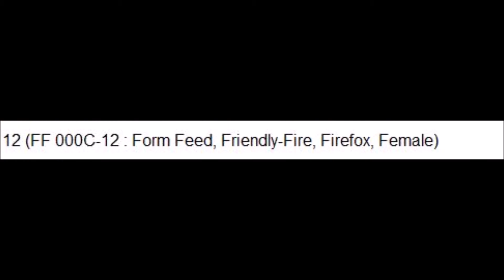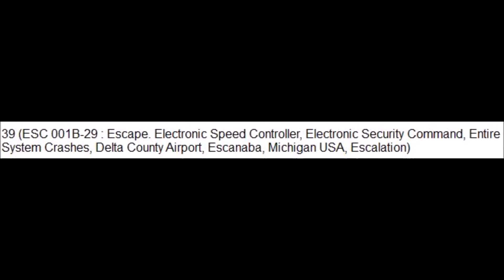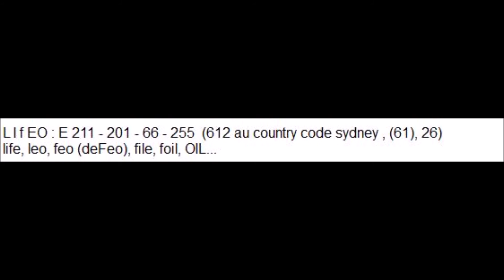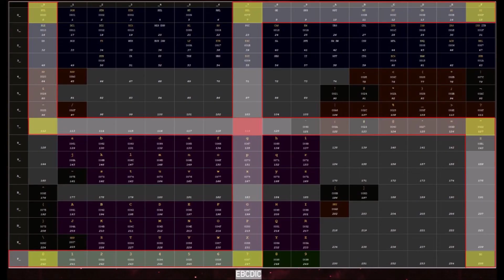XYZ File 516 - 12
IBM System 360 : EBCDIC - all numbers correlating to 12 : codings, abbreviations, Giza pyramids : engineering and brain nuking : THE INTERNET :net mask 255. (hence the eye in the pyramid / "illuminati" symbolism)